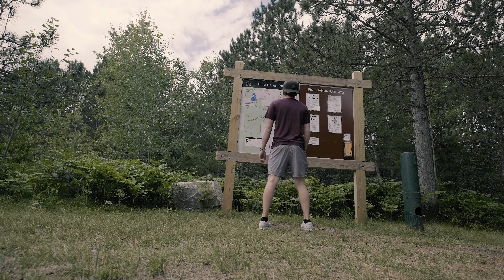// I forced myself to VLOG